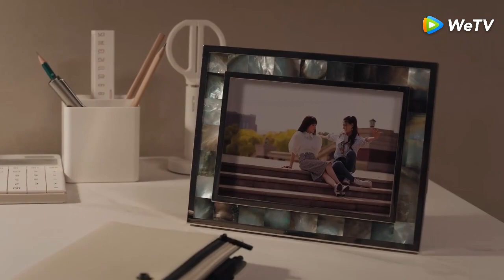Caminando por la línea｜Trailer Official (Español sub)｜WeTV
🌟Sinopsis🌟
Actores:  Xu Lu,Chen Duling,Zhang Yujian,Pinchao Guo

Yuan Ge y Gu Qiao son un par de hermanas de un pequeño pueblo. Cuando se graduaron, una eligió quedarse en Shanghái para trabajar duro y la otra decidió regresar al pequeño pueblo para ser una buena esposa. Cuando casi cumplían los 30 años, las dos encontraron dificultades sin precedentes una tras otra. Yuan Ge solo se ha centrado en el trabajo durante muchos años y ha descuidado su vida emocional. Al mismo tiempo, también sufría de problemas físicos. Comenzó a intentar cambiarse a sí misma; Este par de hermanas tiene personalidades completamente diferentes, pero son igualmente tenaces y valientes, y no tienen miedo de caer. En Shanghái, una metrópolis llena de oportunidades pero a la vez fácil de hacerte perder el rumbo, siempre persisten y trabajan juntas para superar las dificultades de la vida. Ayudándose mutuamente, al final los dos ganaron algo en sus respectivos lugares de trabajo y emociones, y juntos completaron la transformación de la juventud y marcaron el comienzo de un nuevo 30 años.